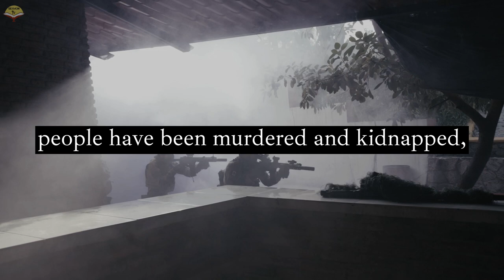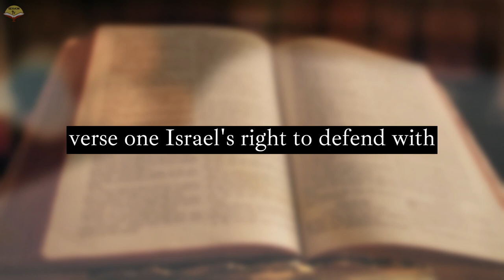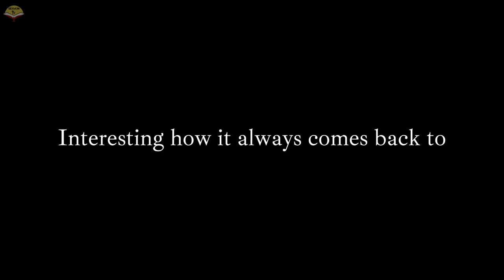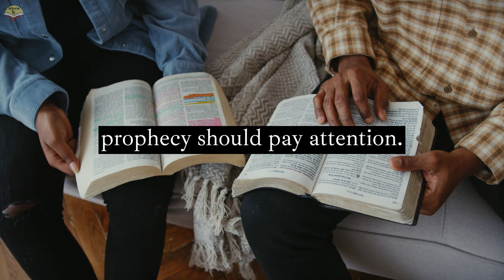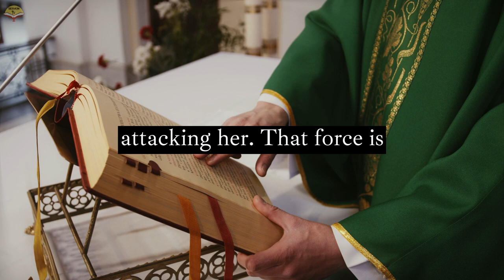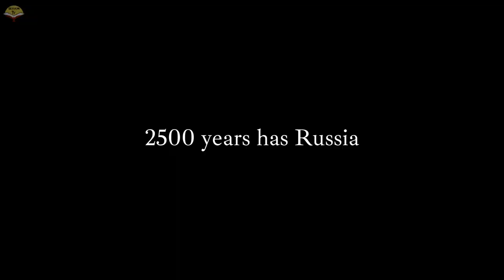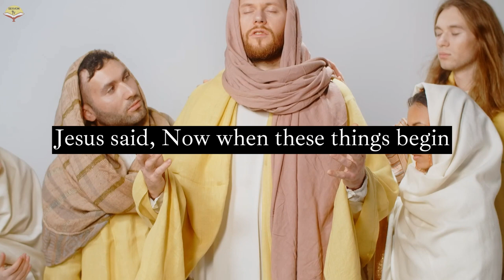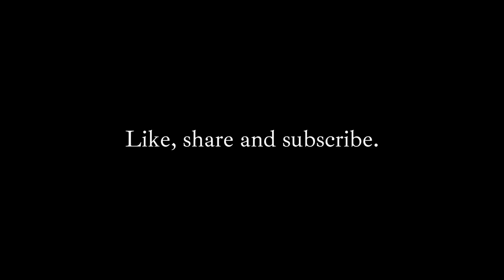ISRAEL AND PALESTINE WAR PROPHECY FULFILLED | WORLD WAR 3 -RAPTURE facts war israel #2023